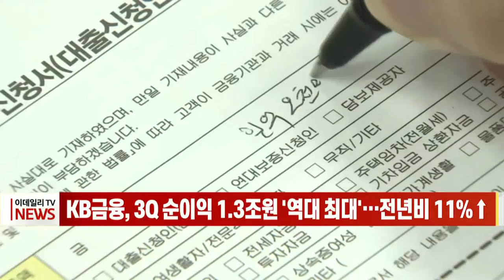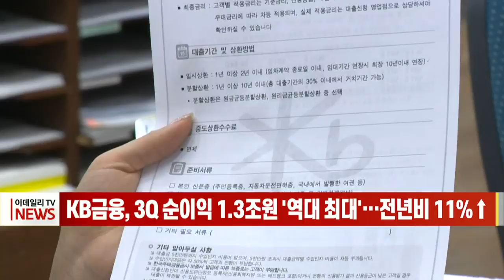[이데일리N] KB금융, 3Q 순이익 1.3조 원 '역대 최대'… 전년비 11%↑ (20211022)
KB금융지주가 3분기 순이익 1조 3천억 원을 기록하며 또다시 분기 기준 최대 실적을 갈아치웠습니다.
KB금융은 21일 올 3분기 당기순이익이 전년 동기 대비 11.2% 증가한 1조 2979억 원을 기록했다고 발표했습니다.
이는 2008년 KB금융그룹이 출범한 이후 역대 최대 분기 순이익으로, 작년 3분기보다 11.3%, 직전 2분기보다 7.8% 큰 규모입니다.
올해 들어 3분기까지 누적 순이익은 3조 7천722억 원으로 작년 같은 기간보다 31.1%나 불었습니다. 누적 기준으로도 이익 규모가 최대를 기록했습니다.
대출자산이 급증하면서 순이자이익의 증가세가 두드러졌습니다. 3분기 순이자이익은 2조 8543억 원으로 전년 같은 기간보다 16.0% 증가했습니다.
한국은행 기준금리 인상에 따라 대출금리가 따라 올라가면서 순이자마진(NIM)도 개선되고 있습니다. 3분기 국민은행의 NIM은 전분기 대비 0.02% 포인트 증가한 1.58%를 기록했습니다.